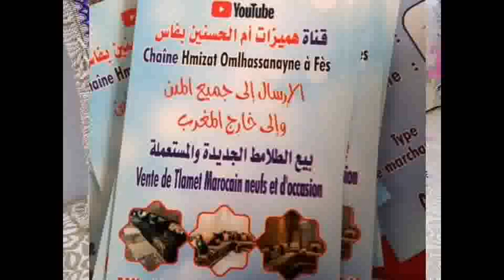طلامط رخاص💃وهميزات متنوعة ابتداء من 120 درهم😱 الفن الرخا والريباخا غير لي مابغاش يفرش هميزات للدراوش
ساعة,1000 مشترك و 4000 ساعة,زيادة عدد المشتركين في قناتك,زيادة عدد المشاهدات,الحصول على مشاهدات في قناتك,تحقيق شروط الدخل,شروط اليوتيوب,تفعيل الربح,زيادة عدد المشتركين,الربح من اليوتيوب,الربح من الانترنت,دعم القنوات الصغيرة,ls2,maroc,ford

: *مرحبا بالزبائن الجدد لي بغا يشريو هميزات الطلامط رخاص  جديدة ومستعملة   الصولد راه تنحطو بصفة مستمرة
فقناتي الثانية👇👇👇👇👇👇👇
مرحبا بكم في خدمات قناتي هميزات ام الحسنين بفاس هميزات الطلامط الجديدة والمستعملة لي بغا يشوف اخر فيديوهات القناة فتحو هاد الرابط وتلقاو اخر الفيديوهات الجديدة المنزلة فالقناة تابعو دائما الجديد👈*

g
طلامط رخاص,
طلامط روميين,
طلامط 2020,
طلامط موبرة,
طلامط اللويزية,
طلامط اللويزية 2020,
طلامط تمارة,
طلامط للبيع,
طلامط 2019,
طلامط 2017,
طلامط بيج,
طلامط دان,
طلامط 2018,
طلامط الخريب,سيجور,غرفة نوم,غرف نوم,الصالونات المغربية,أجمل,أروع,الصالونات المغربية,الجديد,طلامط,مخدات,صالون ماروكين,صالون مغربي,تلميت
طلامط miro home,
طلامط stand up,
طلامط 10 دراهم,
طلامط 2020 الدار البيضاء,
طلامط 2020 تمارة,
طلامط 2020 طنجة,
طلامط 2020 فاس,
طلامط 25 درهم,
طلامط 2020 الرباط,
طلامط 30 درهم,
طلامط 30 درهم 2020,
طلامط 3d,
طلامط 40 درهم,
طلامط 50 درهم,

طلامط 50 dh,
طلامط ديال 50 درهم,
طلامط 60 درهم,
طلامط 70 درهم

g
طلامط رخاص,
طلامط روميين,
طلامط 2020,
طلامط موبرة,
طلامط اللويزية,
طلامط اللويزية 2020,
طلامط تمارة,
طلامط للبيع,
طلامط 2019,
طلامط 2017,
طلامط بيج,
طلامط دان,
طلامط 2018,
طلامط miro home,
طلامط stand up,
طلامط 10 دراهم,
طلامط 2020 تمارة,
طلامط 2020 طنجة,
طلامط 2020 فاس,
طلامط 25 درهم,
طلامط 2020 الرباط,
طلامط 30 درهم,
طلامط 3d,
طلامط 40 درهم,
طلامط 50 درهم,

طلامط 50 dh,
طلامط 60 درهم,
طلامط 70 درهم
المحتوى الرائج
الصالون المغربي مع هشام
جديد طلامط الصالون المغربي,تخفيضات الطلامط,بغيث نفرش صالون بثمن رخيص,طلامط موبرة تركية,طلامط غرفة الجلوس,جديد اثواب طلامط الصالون المغربي,طلامط الزبدة,طلامط انتي طاش,طلامط عصرية,طلامط درب عمر,طلامط هشام,طلامط الصالون الرومي,تخفيضات خيالية طلامط جميع الاشكال والانوع,طلامط مغربية جودة عالية واثمنة خيالية